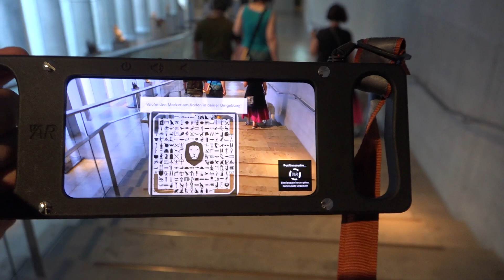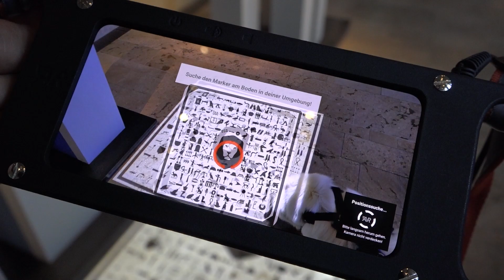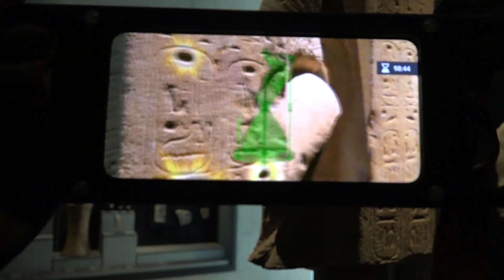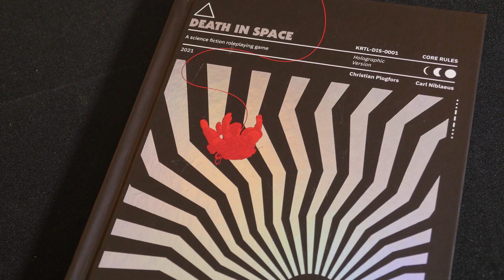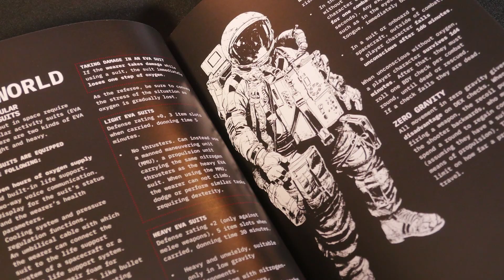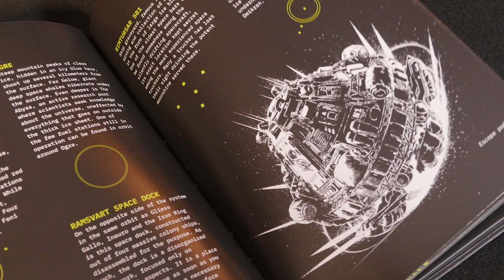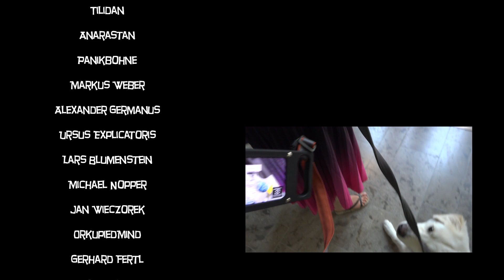AR-Escape Room im Ägyptischen Museum und Sci-Fi-OSR mit Death in Space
Mháire war zu Gast im Staatlichen Museum für Ägyptische Kunst in München und hat sich dort ein Augmented Reality-Game zeigen lassen, in dem man ähnlich einem Escape Room Rätsel im Museum löst, um einen geheime Kammer zu finden. Dafür spricht sie mit Agyptologie Roxane Bicker. Außerdem gibts eine Review von Death in Space von Free League.